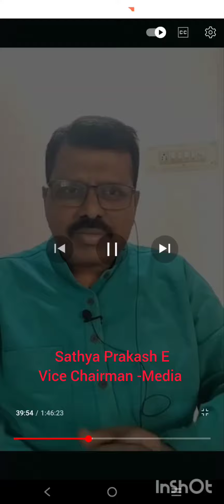May 5, 2024